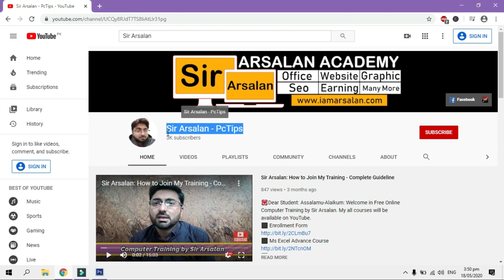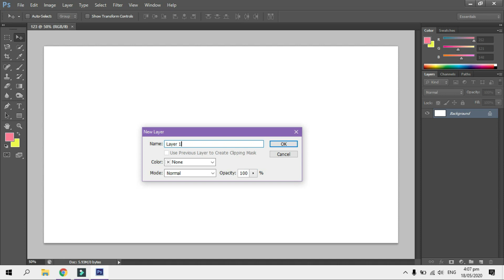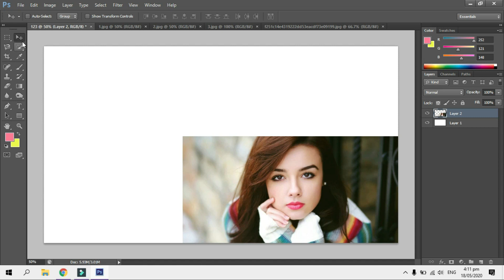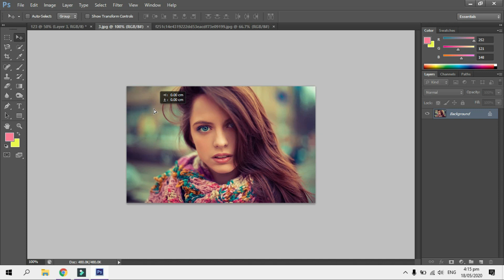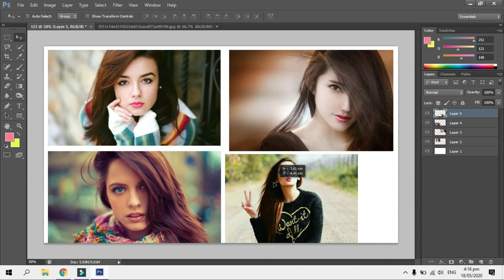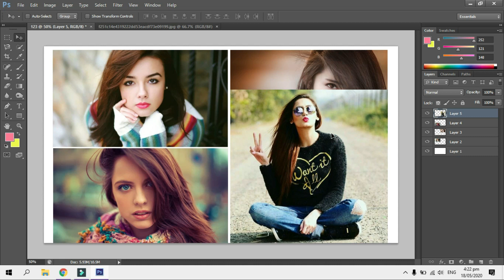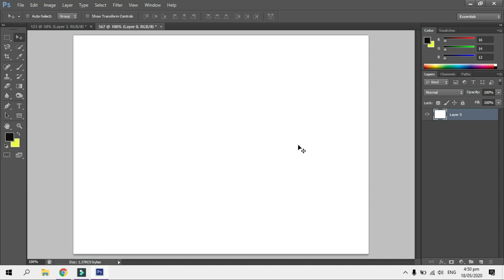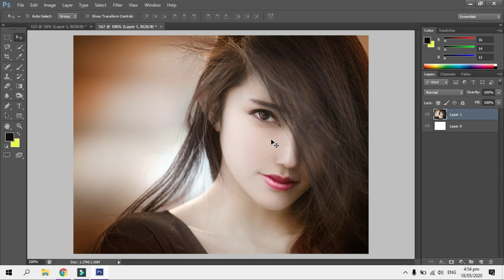How to use Move Tool in Adobe Photoshop - Class 06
Move Tool in Photoshop. This tutorial demonstrates How to use Move Tool in Adobe Photoshop. Hello Friends in this lecture we will learn Move Tool in Adobe Photoshop. Advanced level Adobe Photoshop Move Tool  Tutorial in Urdu by Sir Arsalan.
This is advanced Urdu course of Adobe Photoshop CS6. In this video we will discuss about How to use Move Tool in Adobe Photoshop.
Adobe Photoshop ki is video me hum Adobe Photoshop main Move Tool ko Istemal Krna Sekhain Gaye. Move Tool ko Photoshop me kisi bhi object ko ek jaga se dosri jaga pe le jane ke liye use kiya jata hai.